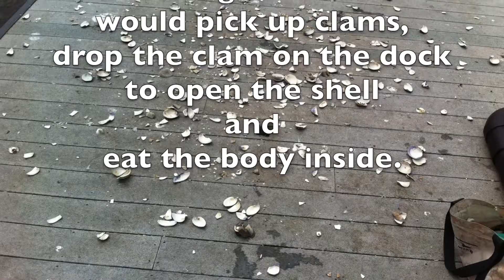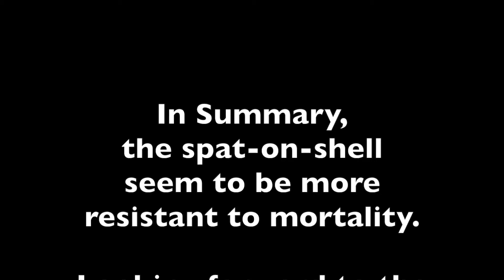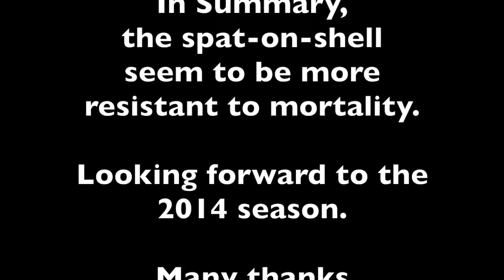Oyster Garden 2013